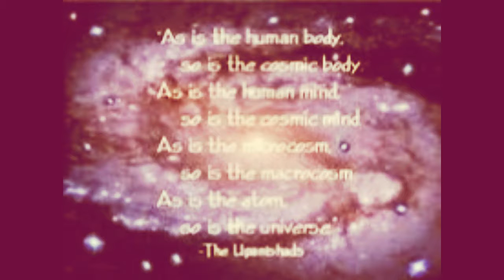HAPPY WANDERER II by Nick108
Created using FL Studio 12, Cockos Reaper, iSkysoft, KeyRig49, a mouse that loves to rock!  And not much else!

So Rock For Radharani Always!  Ki Jaya!